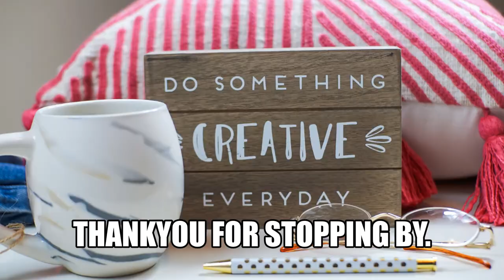yarnadventures ...The Week That Was...Happy Mail, Fo's & Who is stashing the Hobby Fill???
Happy Mail; my first Festive Card, Finished Objects for the Week and I can't find any Hobby Fill for my amigurumi's.

Mail Contact
Judy@Witchpeace Craft